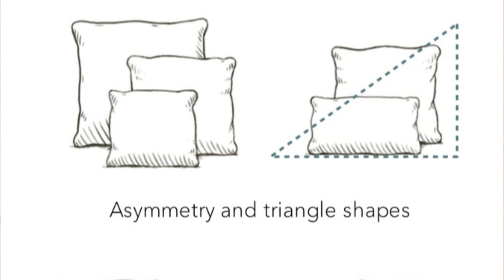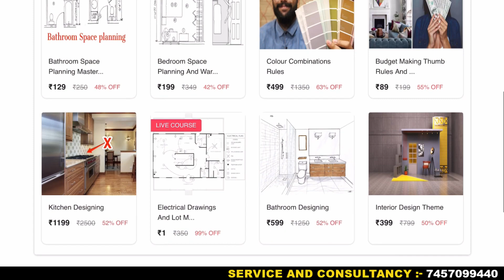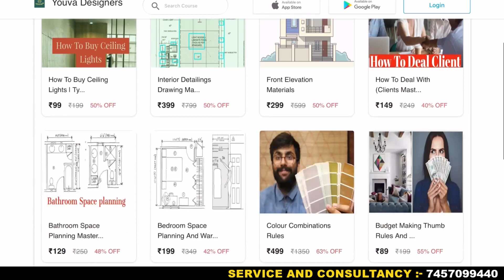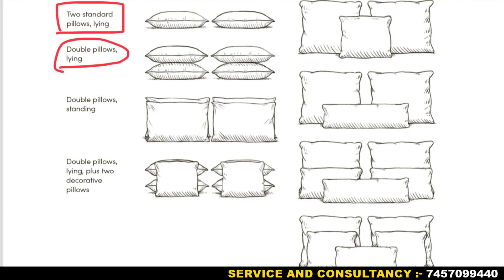How to arrange pillows and cushions in Interior designing ?| Interior Decor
Hello guys , In this video we are going to talk about how to place and arrange pillows and cushions on bed as well as sofas and on seating areas in interior designing and interior decor. The points that we are going to discuss in this video are as follows :
1. how to arrange pillows and cushions
2. types of pillows and cushions
3. pillows in residentials and commercials
4.materials of pillow fabric
5.techniques of making pillow puffy.

2)for mike we use:

Cheers
Youva Team